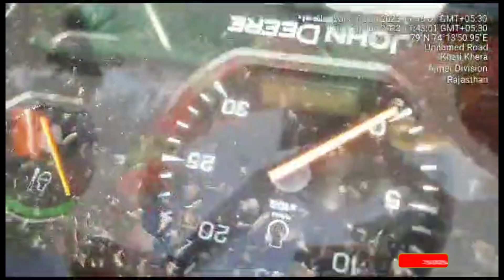John Deere 5105 Tractor Chassis Number location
Find Out the Chassis Number location of John Deere 5105

John Deere tractor 5105 is offered in both 2 WD and 4 WD, in the 40 HP tractor segment. Packed with power, this heavy-duty agricultural tractor is best suited for both dry and wet land cultivation.
Look Out For:
Power steering increases productivity for long working hours
4WD with regular & High lug depth tires
Selective control valve for hydraulically operated implements provides ease of operation
Top shaft lubrication in gear box, Piston spray cooling jet & Rear oil axle with metal face seal are standard features in all 5D Models making these a versatile, durable & low maintenance range of tractors.

5105 john deere tractor 4wd for sale,
5105 john deere tractor 4wd second hand,
john deere tractor 5105 4wd price in india 2022,
john deere 5105 review in telugu,
john deere 5105 4wd review in telugu,
john deere 5105 review in tamil,
john deere 5105 4x4 price in india,
john deere 5105 4wd in mud,
5105 john deere tractor 4wd price in india,
5105 john deere tractor kannada,
575 xp plus और john deere 5105 khatarnak,
john deere 5105 loader,
john deere 5105 lift setting,
john deere 5105 lift capa